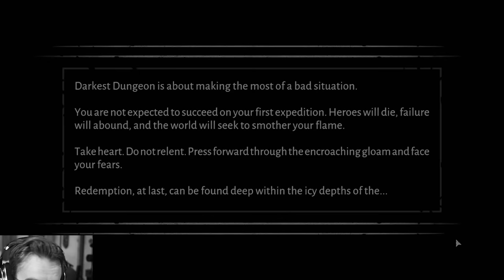Can You Beat The Game DESIGNED To Make You Lose? | Darkest Dungeon 2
Darkest Dungeon 2 is an incredible successor to Darkest Dungeon 1 in that it kept the same ability to have you lose all faith in hope and success. And I keep coming back for a new run every time... it's great!

Mr. Fruit Plays (MOBA): @MrFruitPlus
Let's Play Channel (Pokemon): @MrFruitPokemon

★ MY FRIENDS ★